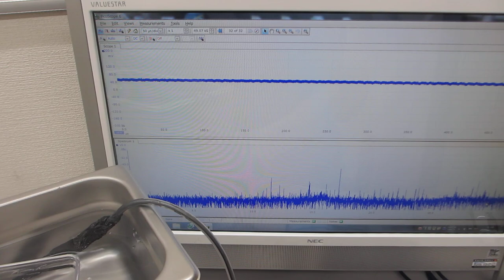スイープ発振とパルス発振による、超音波洗浄器の利用技術を開発－－パルス発振とスイープ発振の組み合わせ技術－－（超音波システム研究所）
１００ＭＨｚ以上の超音波伝搬状態を利用可能にする

　２０Ｗ以下の超音波出力で、１０００リッターの水槽でも、

２台のファンクションジェネレータの利用技術